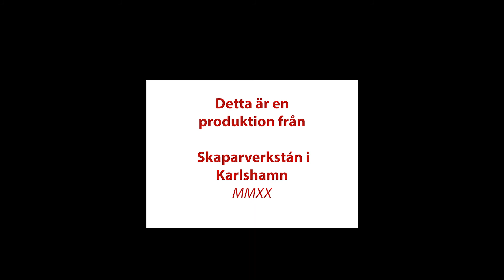Lucka 8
En rörlig Julkalender från HSL-teamet inom Stöd och Service och Skaparverkstán.